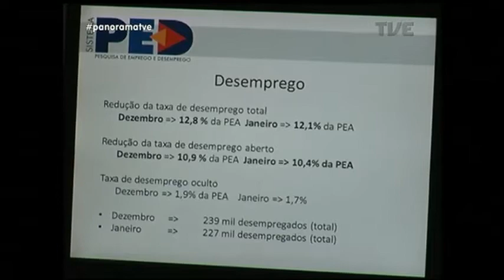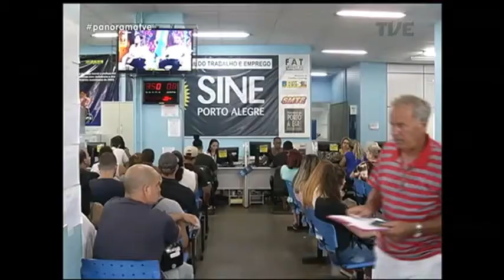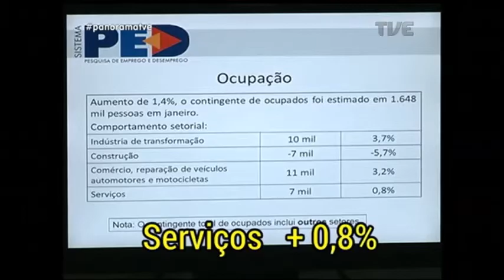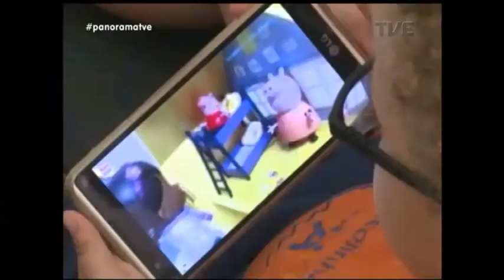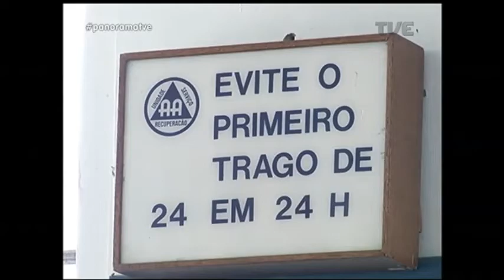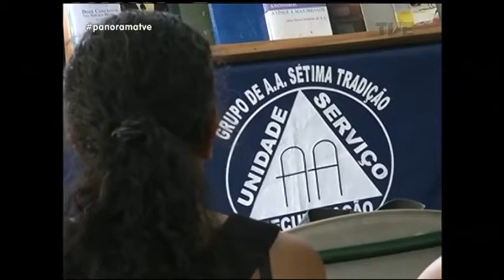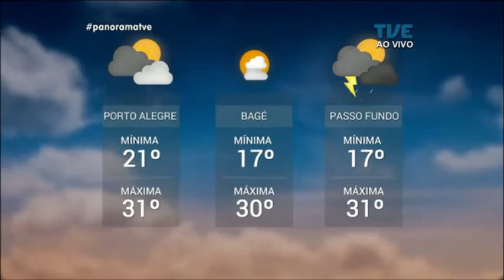Panorama | TVE - Alcoolismo - 28/02/18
No Panorama de hoje, saiba como é a vida de quem luta contra o vício do álcool. Veja também: taxa de desemprego recua na região metropolitana no começo do ano. Os perigos do uso indiscriminado de smartphones pelas crianças. E no esporte, os gols da partida entre Grêmio e Defensor, pela Libertadores da América.